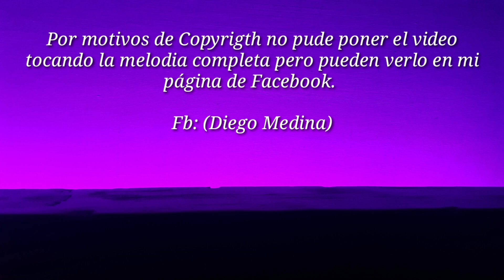LO QUE UN DÍA FUE, NO SERÁ (TUTORIAL) | Diego Medina